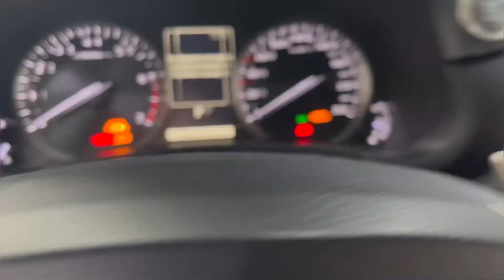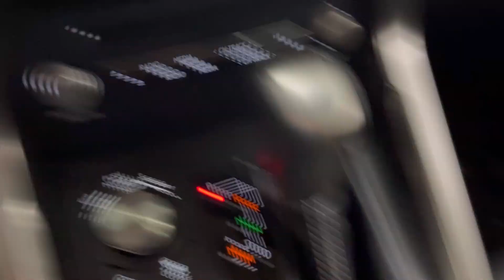Мини обзор. Lexus NX. 2019